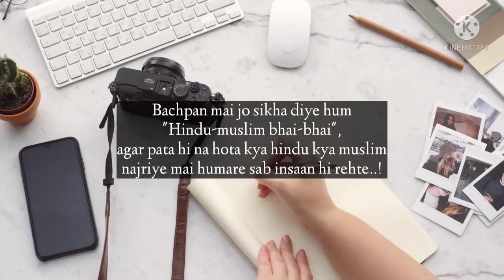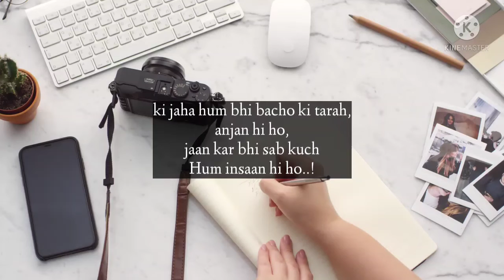bebak bachpan..! | Hindi poetry | Whatsapp status | Abhishek Bhasin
bebak bachpan..! | Hindi poetry | Whatsapp status | Abhishek Bhasin | ‎@Untold story